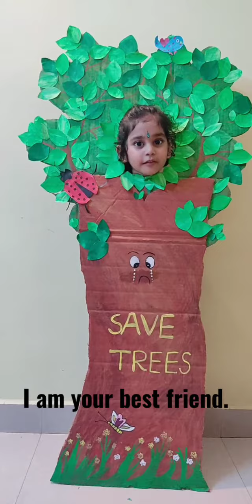Save Trees Fancy dress competition for kids|| Save Trees speech in English || DIY Trees idea 2021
Save trees fancy dress competition for kids.
Save trees speech in English.
 DIY trees at home by cardboard.
Easy speech on trees.